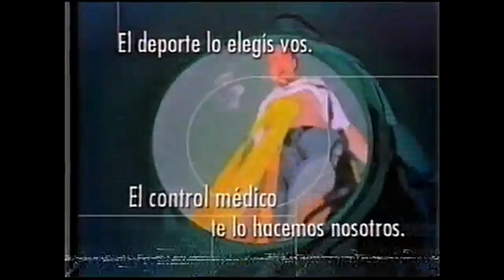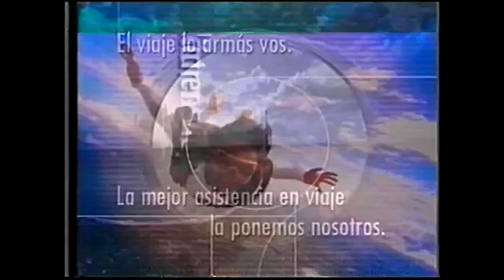Tandas Comerciales Canal 54 TVC Uruguay (Marzo 1999)